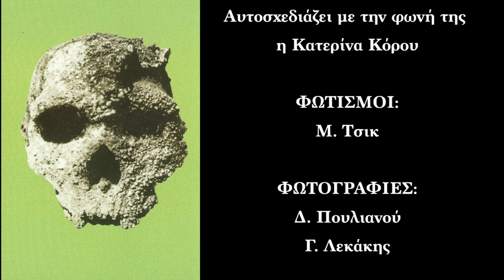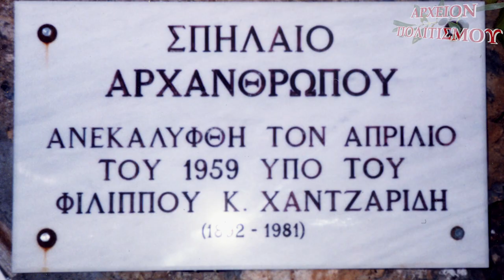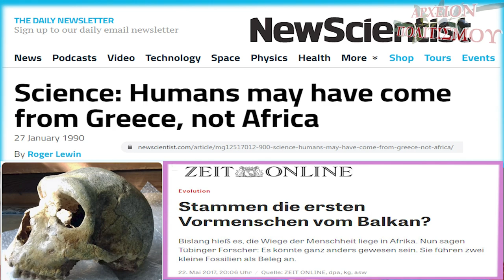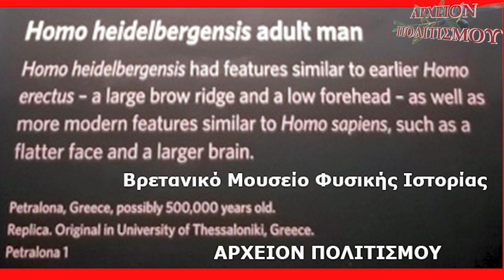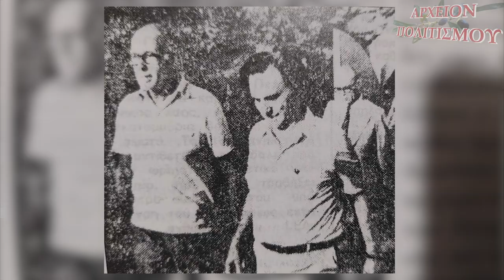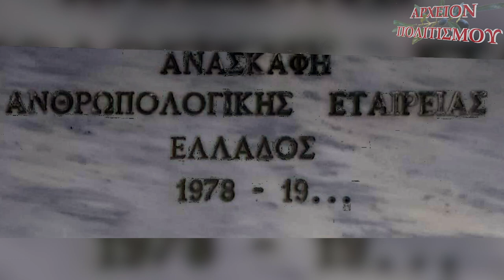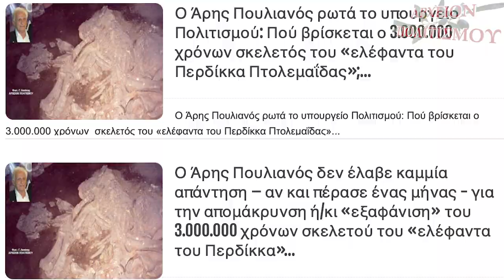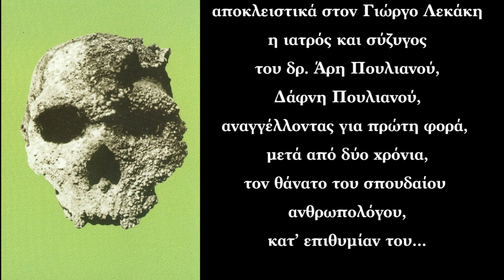ΔΥΟ ΧΡΟΝΙΑ ΧΩΡΙΣ ΤΟΝ ΑΡΗ ΠΟΥΛΙΑΝΟ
Το
ΑΡΧΕΙΟΝ ΠΟΛΙΤΙΣΜΟΥ
παρουσιάζει
την συνέντευξη που παραχώρησε
αποκλειστικά στον Γιώργο Λεκάκη
η ιατρός και σύζυγος
του δρ. Ἀρη Πουλιανού,
Δάφνη Πουλιανού,
αναγγέλλοντας για πρώτη φορά,
μετά από δύο χρόνια,
τον θάνατο του σπουδαίου
ανθρωπολόγου,
κατ᾽ επιθυμίαν του…

Η συνέντευξη δόθηκε
στην οικία του Άρη και της Δάφνης
Πουλιανού
στην Αθήνα  στις 5.8.2023

ΚΑΜΕΡΕΣ:
Παναγ. Μπανταλάκης
Μουσαίος

ΗΧΟΣ - ΜΟΝΤΑΖ:
Παναγ. Μπανταλάκης

ΜΟΥΣΙΚΗ:
Γιάννης Χατζής
Αυτοσχεδιάζει με την φωνή της
η Κατερίνα Κόρου

ΦΩΤΙΣΜΟΙ:
Μ. Τσικ

ΦΩΤΟΓΡΑΦΙΕΣ:
Δ. Πουλιανού
Γ. Λεκάκης

ΓΡΑΜΜΑΤΕΙΑ:
Ό. Παπασταύρου

c+p
ΑΡΧΕΙΟΝ ΠΟΛΙΤΙΣΜΟΥ
2023